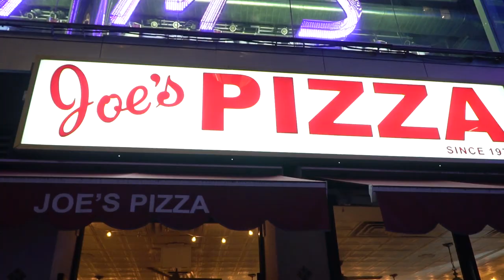Delia in NYC | Brooklyn Bridge, DUMBO, MET, Oculus, Stephen Colbert Show, rooftop bar, gelato, donut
→MUST EATS←
□ il laboratorio del gelato / personal fav: Malt Flavour
□ Doughnut Plant / personal fav: Carrot Cake Donut
□ Mia's Brooklyn Bakery / personal fav: Nutella Cronut
□ OddFellows Ice Cream
□ L'Angolo Italian Restaurant / personal fav: truffle pasta

→Camera Info←
□ Body: Sony Alpha 6500

→Music←
□ Epiphany by BraveLion @bravelion

My flesh and my heart may fail,
    but God is the strength of my heart and my portion forever. Psalm 73:26